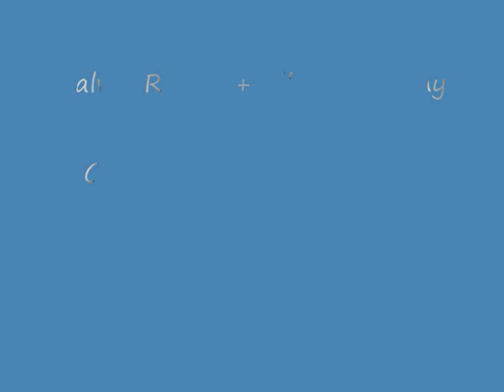Calvin Russell + Elliott Murphy - All along the Watchtower